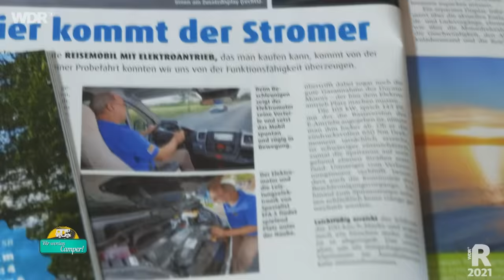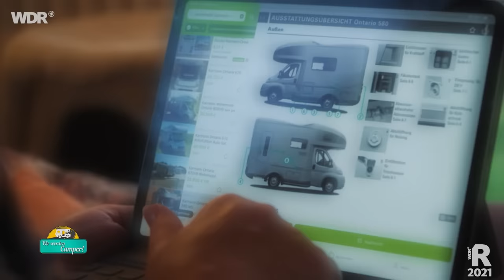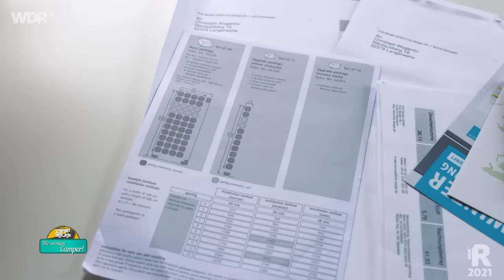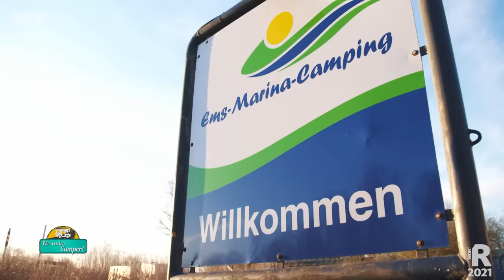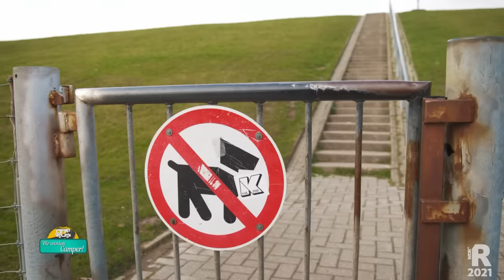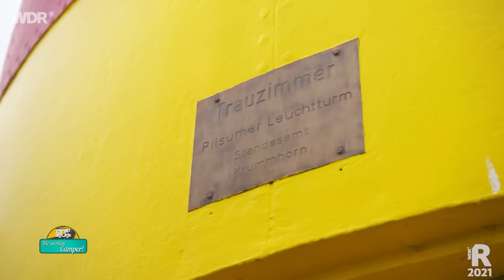Gebrauchtes Wohnmobil kaufen – Erster Camping-Urlaub am Meer | WDR Reisen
Der Start ins Camper Leben für Klaudia und Christoph beginnt mit dem Kauf eines gebrauchten Wohnmobils. Das Paar kauft ein 11 Jahre altes, fertig ausgebautes Reisemobil - eigentlich perfekt, nur die Neucamper haben noch ganz andere Pläne: Sie erwarten Hundenachwuchs, der sie künftig auf ihren Reisen begleiten soll. Doch schon bei Eddis Abholung im Wohnmobil offenbart sich, dass mit einem quirligen Welpen an Bord alles anders ist als bisher. Campen mit Hund - wie das funktioniert, will das Paar herausfinden. Und dazu zählt, wie man auf den wenigen Quadratmetern Ordnung hält, wie gut es sich mit lebhafter Begleitung schläft, und was man bei der Wahl eines Campingplatzes alles beachten muss.
Ob sie daran letztlich Gefallen finden werden?

Ein Film von Liliane Mofti für "Wir werden Camper". Dieser Film wurde im Jahr 2021 produziert. Alle Aussagen und Fakten entsprechen dem damaligen Stand und wurden seit dem nicht aktualisiert.